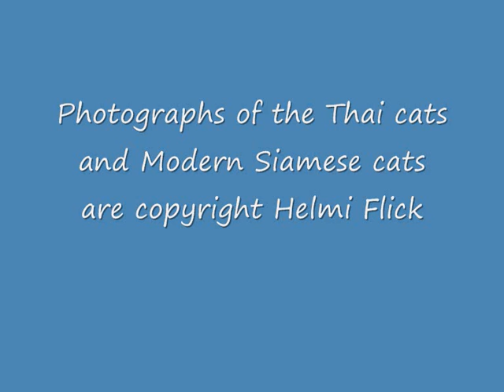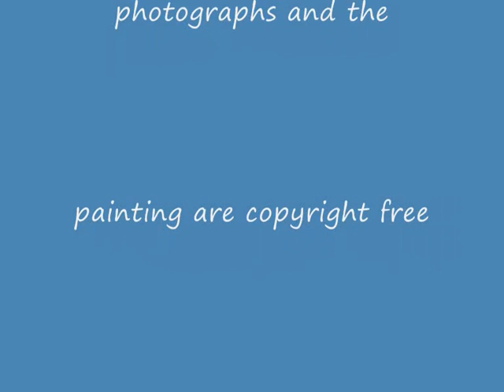Siamese cat history - Thai cat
-- The Thai cat is the latest incarnation of the Siamese cat in its long history. This video describes the history and development very briefly.